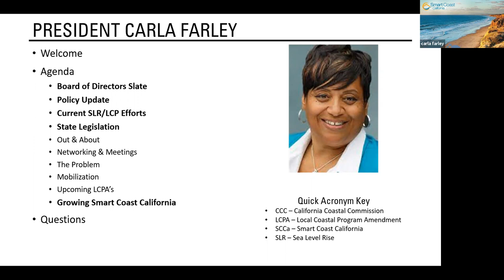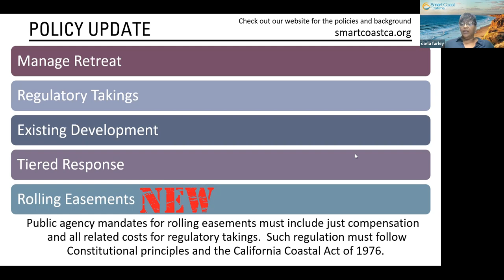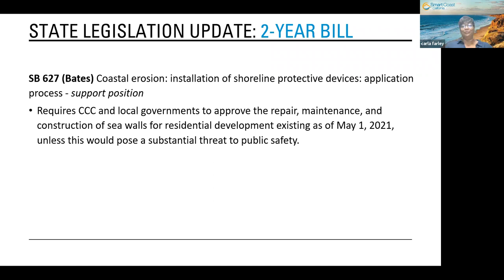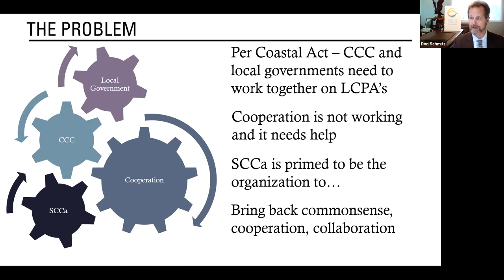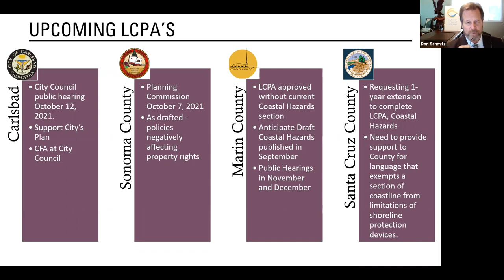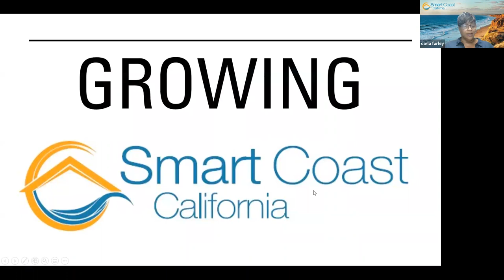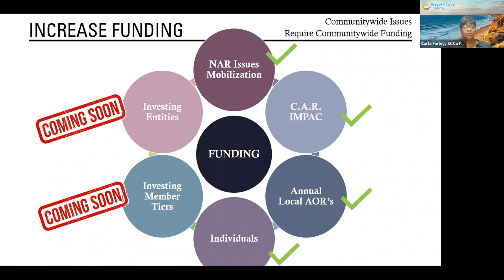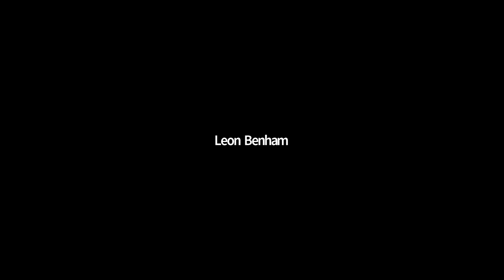2021 Fall SCCa Stakeholder Meeting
2021 Fall Stakeholder Meeting